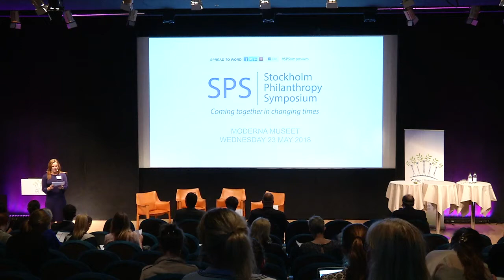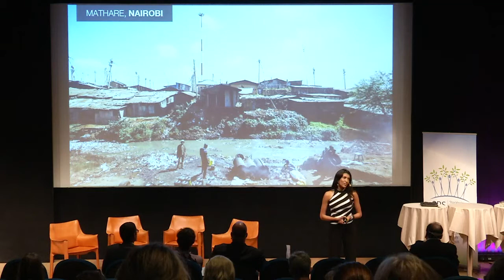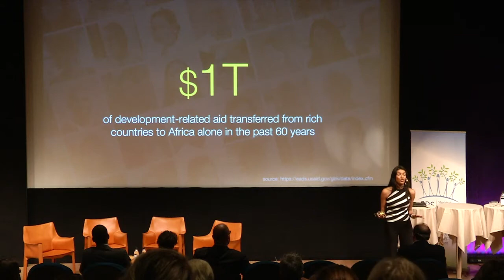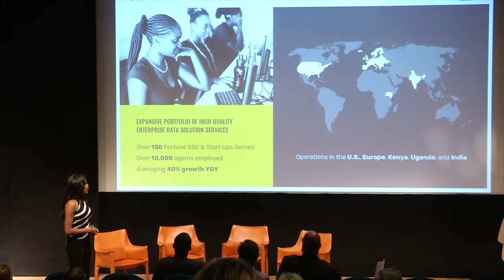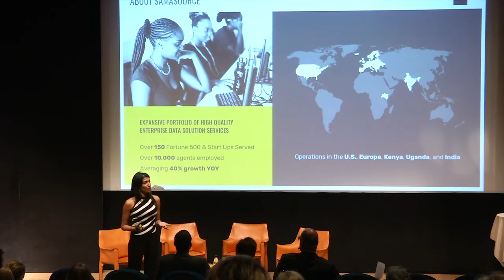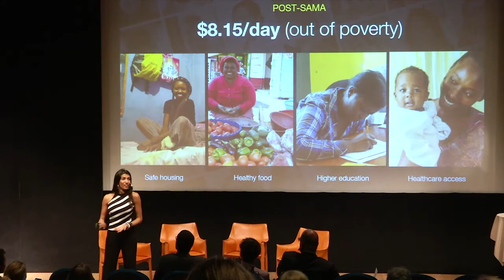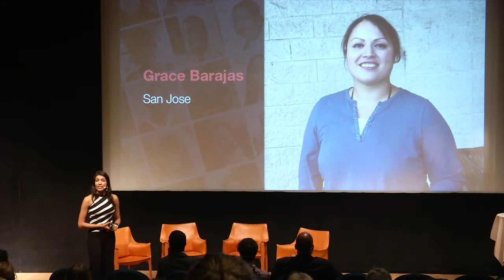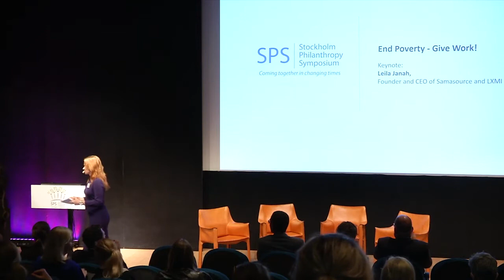SPS 2018 - Leila Janah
Leila Janah's speaks at SPS 2018 on the topic of "End Poverty - Give Work!"
Janah’s Samasource is on track to pull in $15 million in revenue this year by setting up workers in Kenya, Uganda, India, and other underprivileged parts of the world as remote freelancers for the tech sector, an arrangement that boosts their average wages from less than $2.50 a day to more than $8.